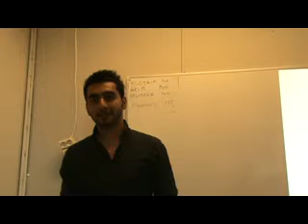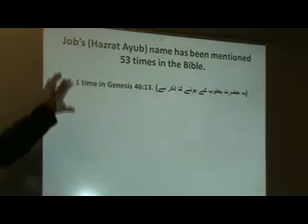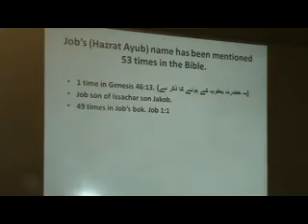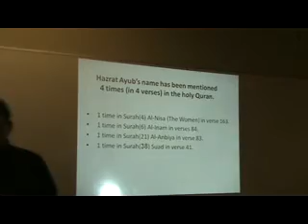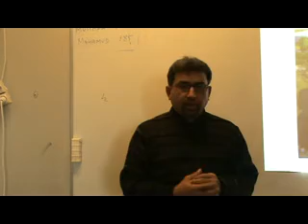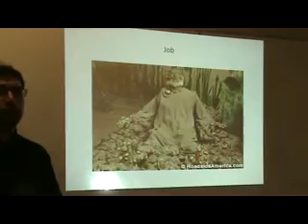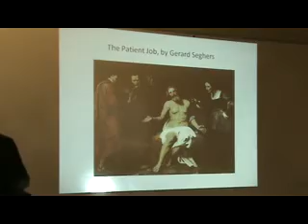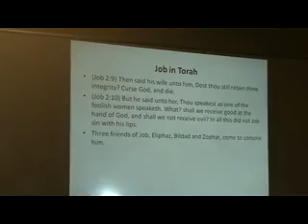Syed Haider Hussain Norway Prophet Ayub & yunus (PBUT) in Qur'an and Bible Part 1